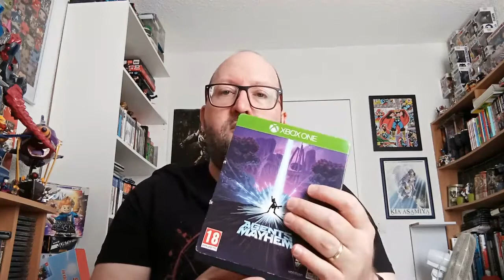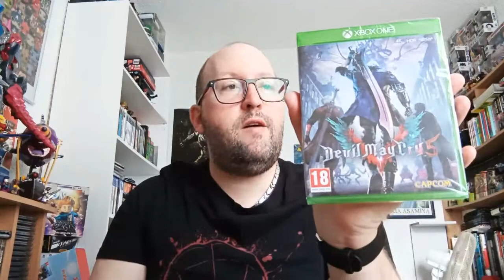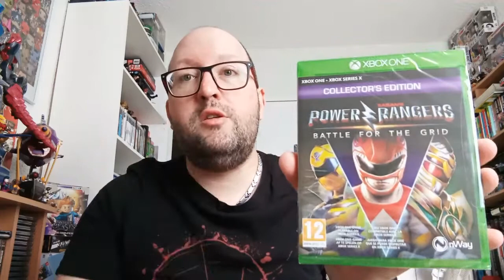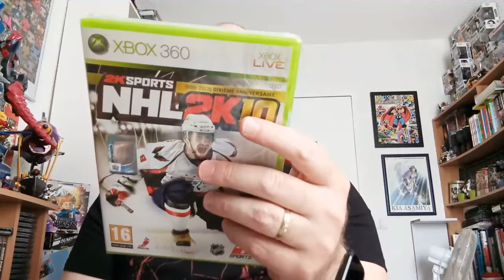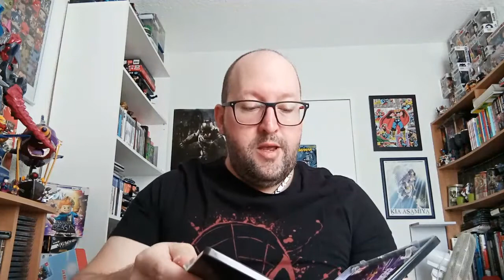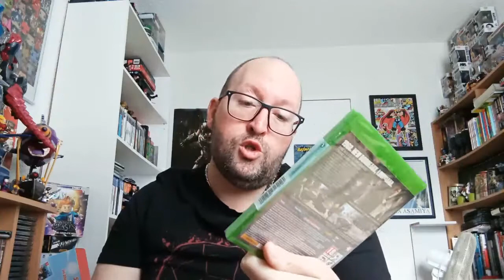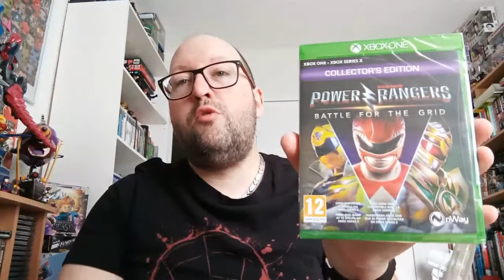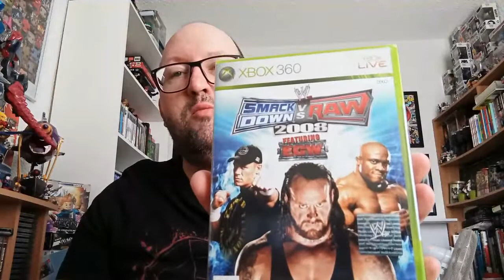Ma collection de jeux XBox One/Xbox 360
Petite video du week-end un peu en retard